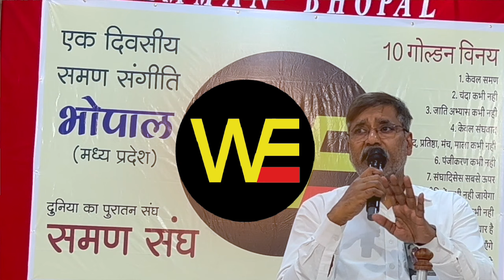डॉ के अम्बेडकर भक्त किसके दुश्मन? भोपाल संगीति 8 oct 2023/concept Saman/Sudhir Raj Singh/SAMAN SANGH